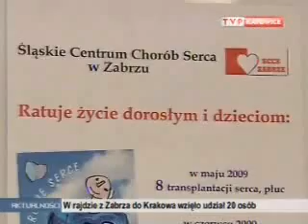Rajd - Składaków - z Zabrza do Krakowa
Rajd z Zabrza do Krakowa - TVP Katowice